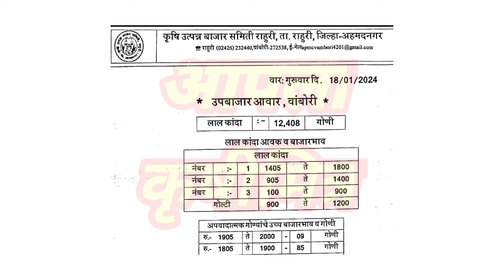राहुरी - वांबोरी कांदा भाव ! kanda bhav vambori ! कांदा बाजार भाव आजचे ! प्याज बाजार भाव !kanda bhav